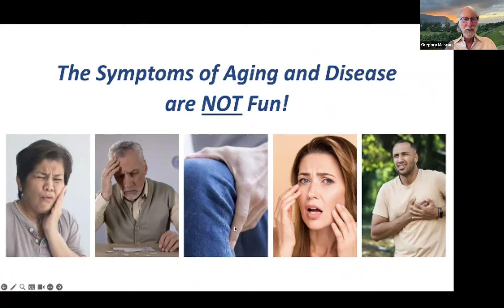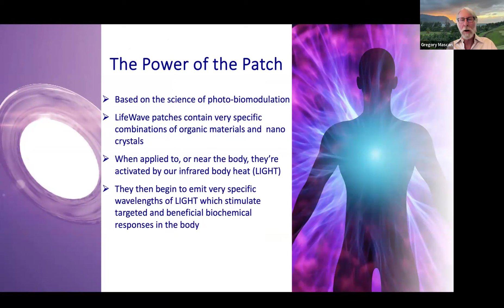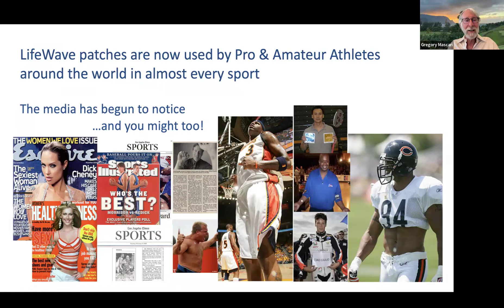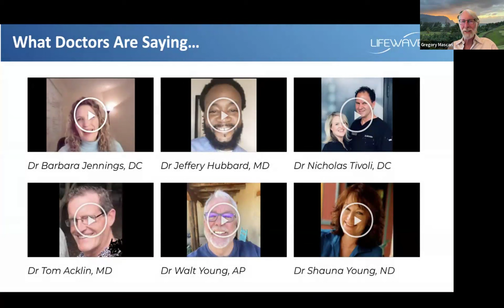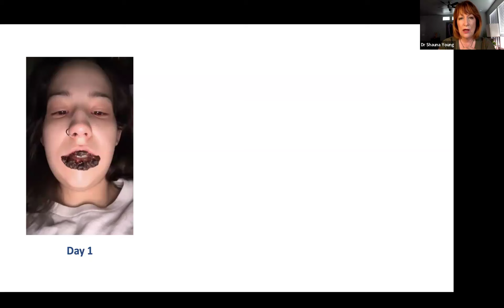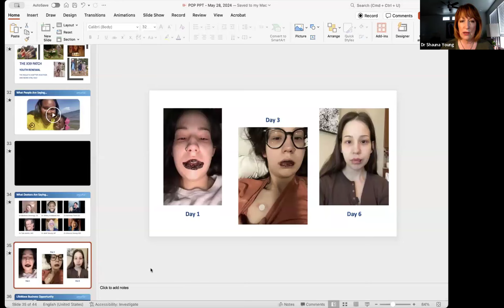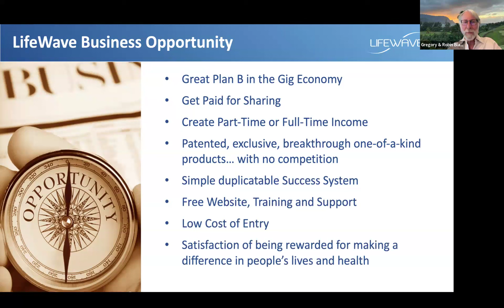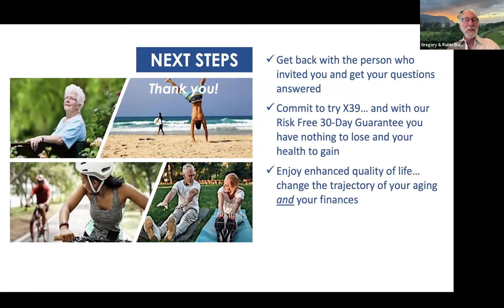5.28.24 Power Of the Patch w/Health Practitioner Dr Shauna Young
5.28.24 Power Of the Patch w/Health Practitioner Dr Shauna Young